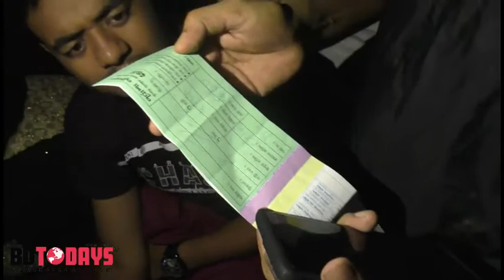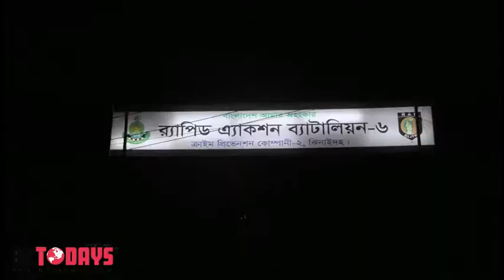জুতার ভিতর লুকানো ১২ পিচ স্বর্ণের বার উদ্ধার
ঝিনাইদহে পূর্বাশা পরিবহনে র‌্যাব-৬'র তল্লাসি শেষে জুতার ভিতর ১২ পিচ স্বর্ণের বার সহ শরিফ উদ্দিন নামের একজনকে আটক করেছে সিপিসি-২ ও র‌্যাব-৬।